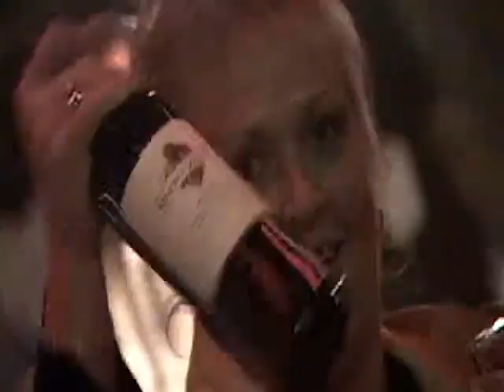Welcome to Fort McDowell Adventures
You may have seen us on TV's "The Amazing Race"! Acres of pristine Arizonan foothills play host to a one-of-a-kind real western adventure, with something for everybody! Mere minutes from sunny Scottsdale, AZ - Fort McDowell Adventures is the premier outdoor activity and event venue in the great state of Arizona and features four unique event venues with tons of activities for families and groups.  Planning a Scottsdale wedding, outdoor team building activities, Arizona bachelor party or looking for an authentic Arizona ranch, Fort McDowell Adventures is the place to be!